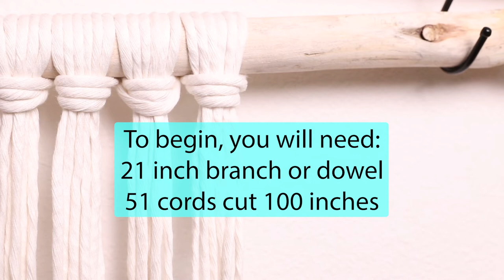How to Macrame a Baseball Cap Hanger | Versatile & Adjustable | Step by Step Tutorial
Hello friends! In this video I will show you how to make a beautiful, interchangeable baseball hat hanger and wall hanging! I used GANXXET - click the link below for a discount!